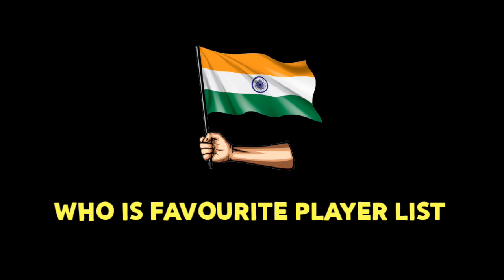Icc World Cup 2023 | Team India Squad | Odi World Cup 2023 - Team India Players List | WC - 2023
Welcome To
Time Sports Update

Song-We march Together
Artist-Patrick Patrickios
Album-We March Together